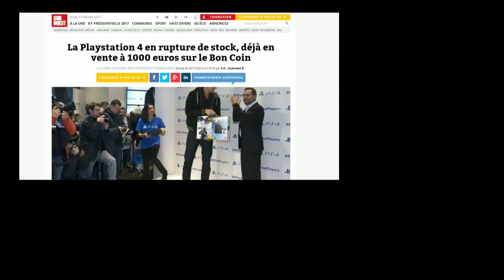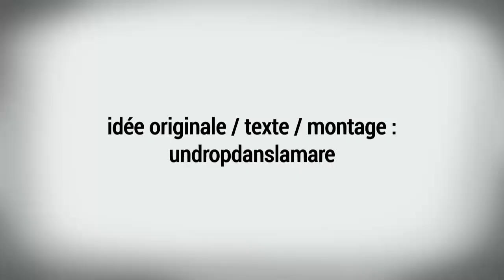Free2Pay #102 : Stocks limités, confiance exclusive et « exclu » Xbox One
Une semaine après avoir parlé de la Switch et des entraves déployées par Nintendo, du jeu Apocalypse Now et de son financement particulier, et de l’arrivée intéressée de la Française des jeux dans l’univers de l’eSport, l’équipe d’unDropDansLaMare est de retour avec l’épisode 102 de Free2pay.

Un épisode qui fera dans le domaine de l’exclusivité puisque le premier sujet traitera d’une exclusivité de Nintendo, la Switch et sa prétendue rupture de stock. Le second se penchera ensuite sur une exclusivité du catalogue de Sony : Horizon Zero Dawn, qui fait déjà parler de lui peut-être depuis trop longtemps. Et enfin, pour le troisième sujet, il sera temps de parler d’une exclusivité Xbox One qui finalement ne l’est pas vraiment dès que l’on quitte l’onéreux programme Xbox Play Anywhere.